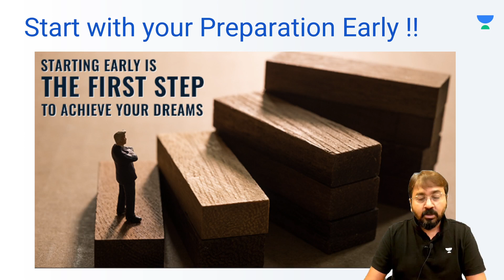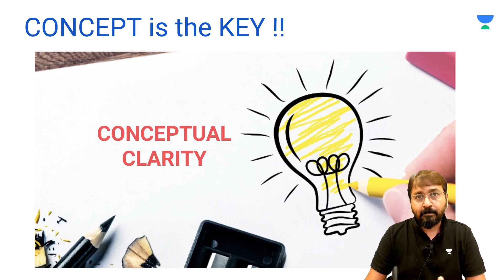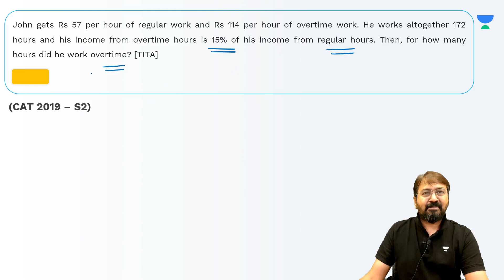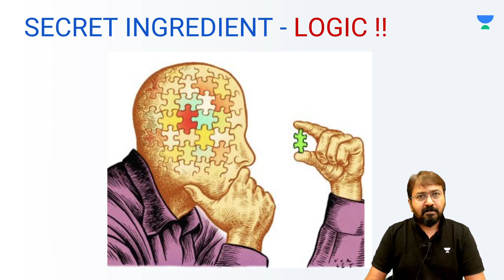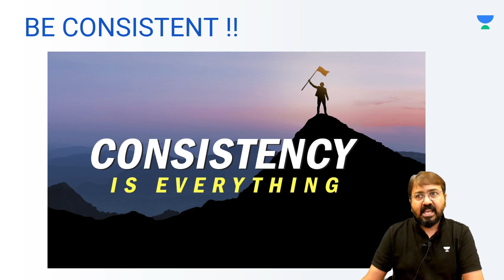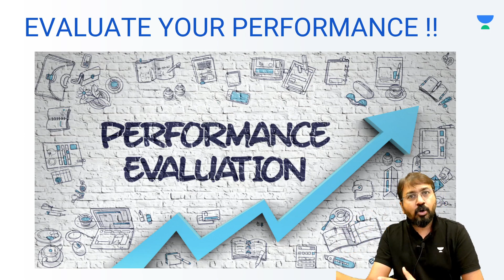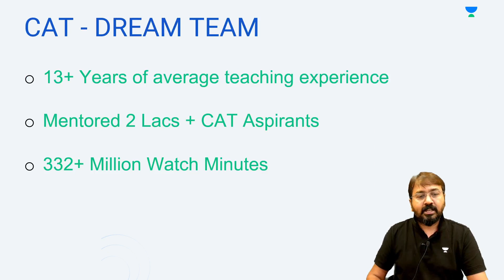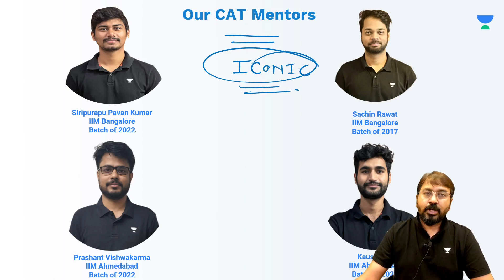🎯 CAT 2023 | How to Prep for 99 Percentile? | Ronak Shah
Get Maximum Discount by using Code SHAH10

More Basics of Maths sessions on Unacademy Learning App : (Unlock Code SHAH10)
Tinyurl.com/Basic-of-Maths

This is a Preparation strategy session for CAT 2023 and IPMAT aspirants. In this video, Ronak Shah sir will help you with an appropriate study plan for next 1 year.

There is also an offer going on on PLUS and ICONIC Subscription course of Unacademy.

Syllabus and Book List:
Last year PDF

Use Code "SHAH10" to get access.

Unacademy Subscription Benefits:
1. Learn from your favorite Educator
2. Dedicated DOUBT sessions
3. One Subscription, Unlimited Access
4. Real time interaction with Educators
5. You can ask doubts in live class
6. Limited students
7. Download the videos & watch offline